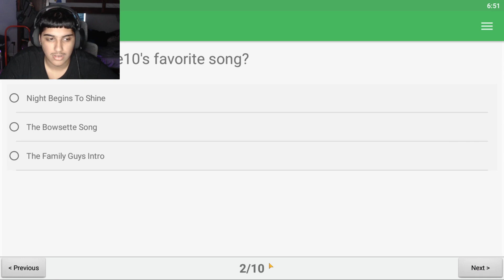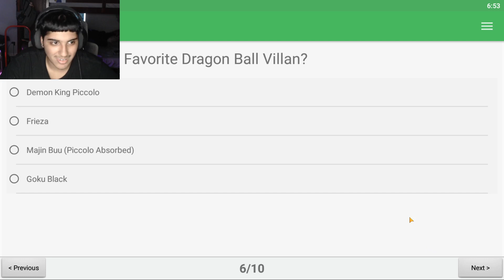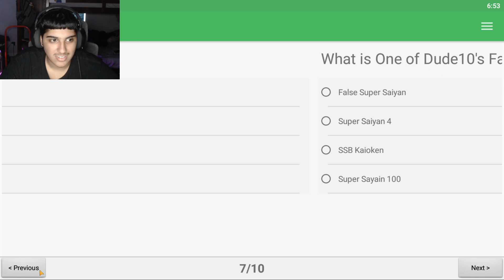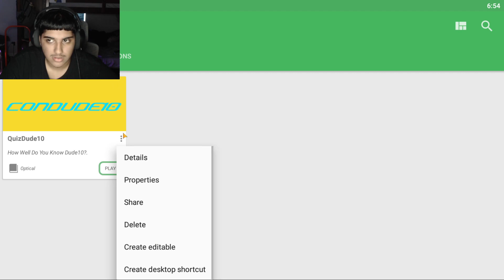ConDude10 Quiz!!!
fuck you dude10